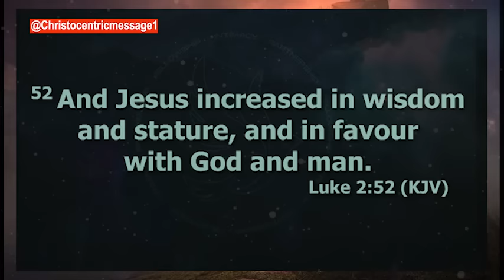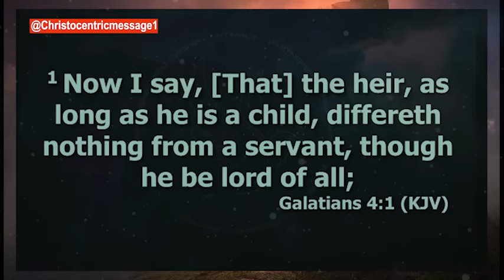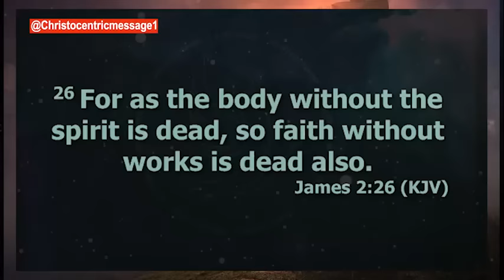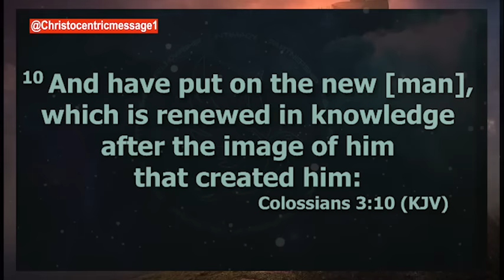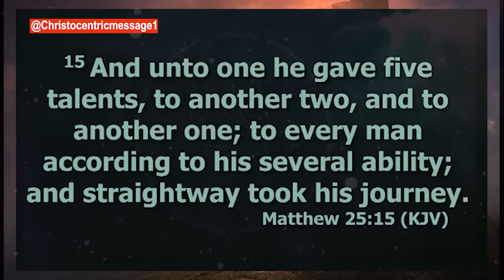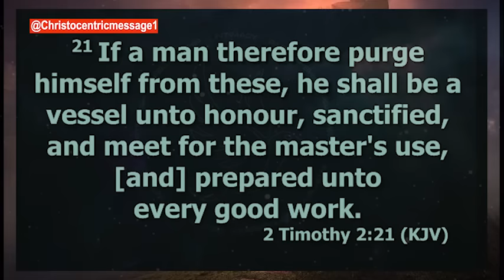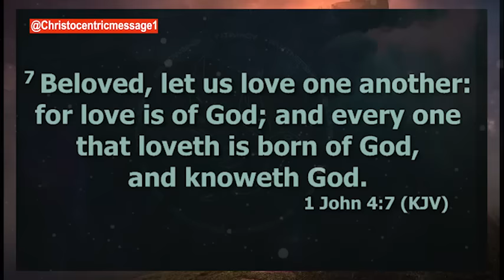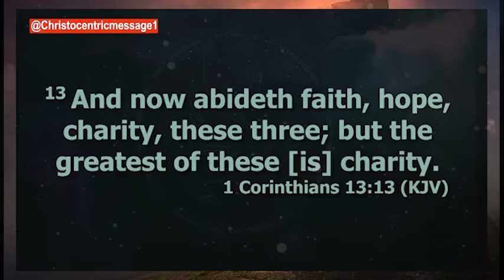SET YOUR MIND ON THINGS ABOVE AND THESE WILL HAPPEN - Apostle Joshua Selman